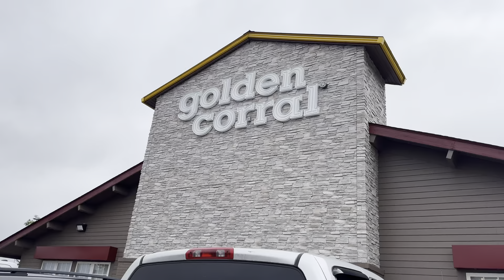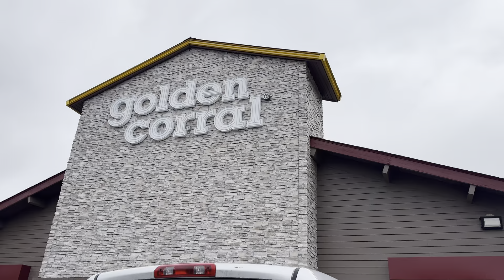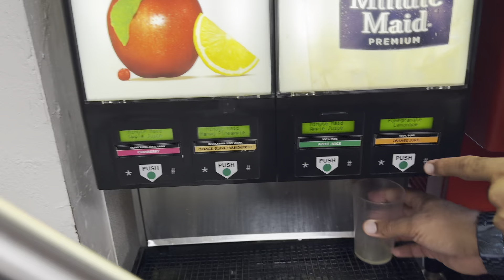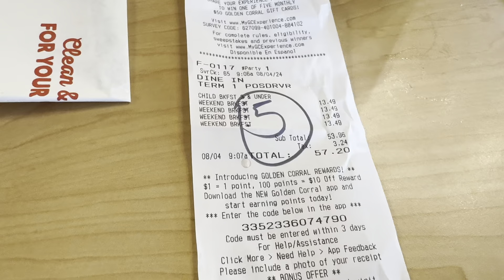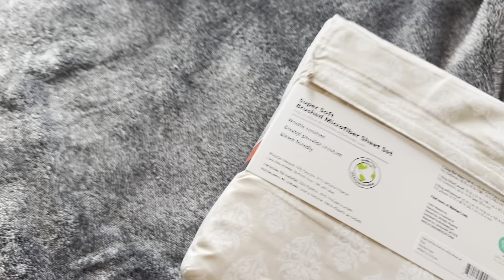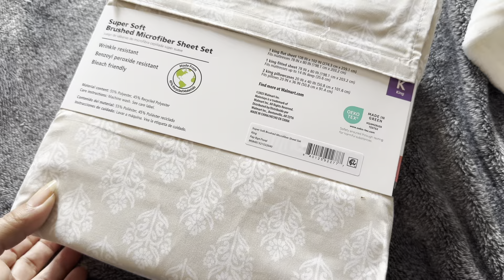Café da manhã no Golden Corral + um pouquinho do meu dia🇺🇸